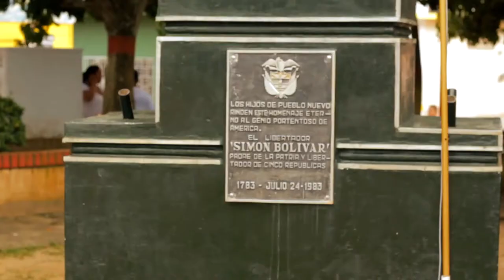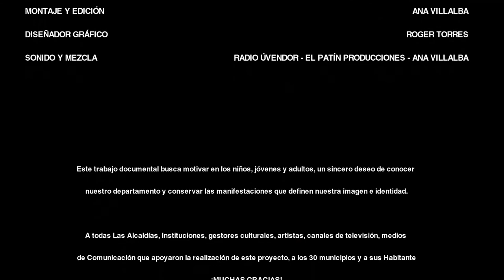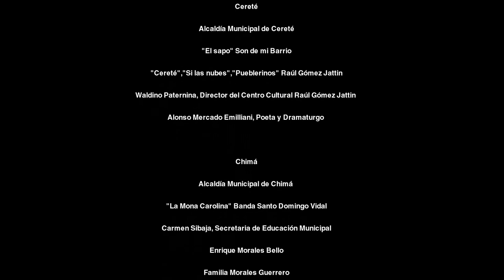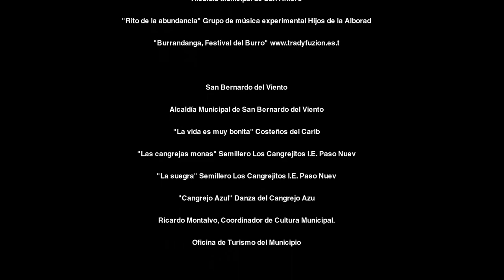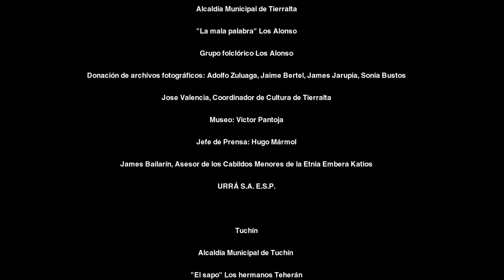Pueblo Nuevo - Un Viaje por Córdoba (Archivo Audiovisual)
Municipio de Pueblo Nuevo, Archivo Audiovisual de Córdoba, Colombia, 2013.